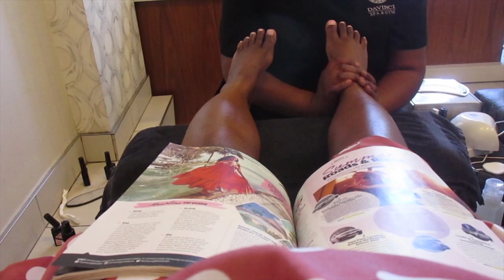VLOGMAS DAY 1 | BABY SHOWER | South African Youtuber